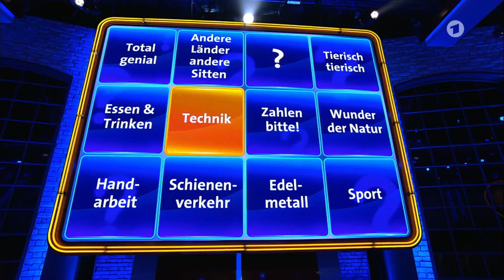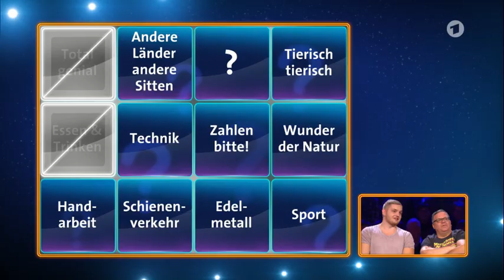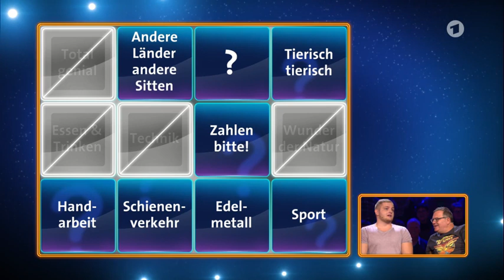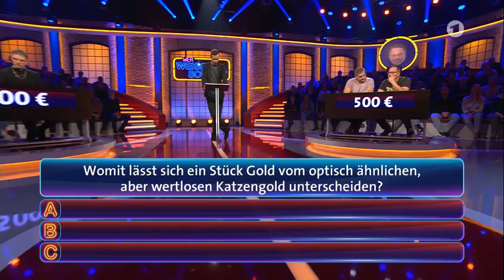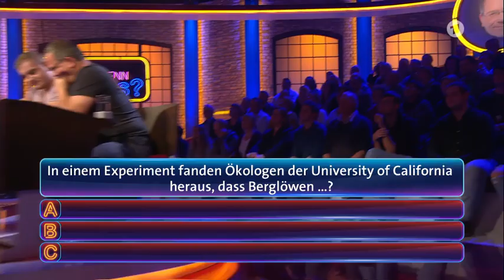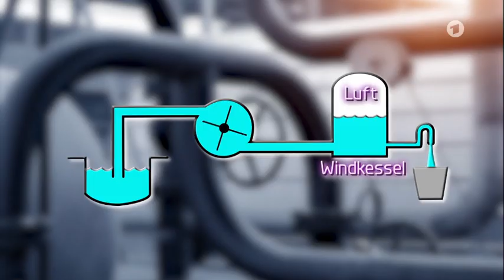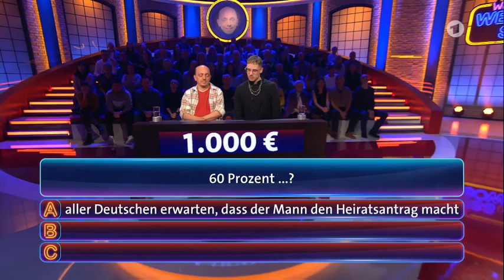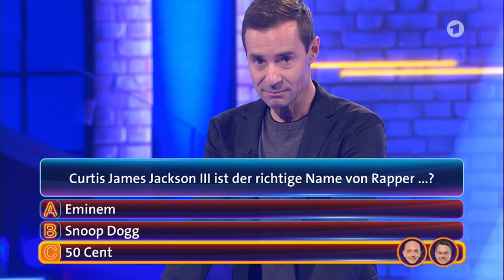Trymacs & Rewinside im FERNSEHEN bei "Wer weiß denn sowas?" (GANZE FOLGE) Rewi & Trymacs auf ARD! 😂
Das Video ist ein Reupload, das Video ist nicht von mir, sondern Folge der Sendung "Wer weiß denn sowas" im Ersten. Hier könnt ihr es euch in besserer Qualität in der Mediathek anschauen:

Trymacs & Rewinside BEI "Wer weiß denn sowas?" (GANZE FOLGE) Rewi auf ARD! 😂😲

Der YouTuber Rewinside, auch bekannt als Sebastian Meyer, oder kurz Rewi und der YouTuber Trymacs waren in der Fernsehsendung "Wer weiß denn sowas" im Ersten. Sie haben mit Elton (Alexander Duszat) und Bernhard Hoëcker gemeinsam ein Quiz Spiel gezockt.
Wer gewonnen hat, erfährt ihr, wenn ihr das Video anguckt :)